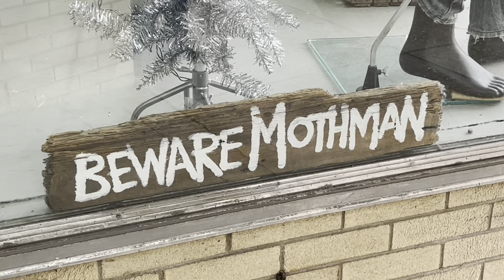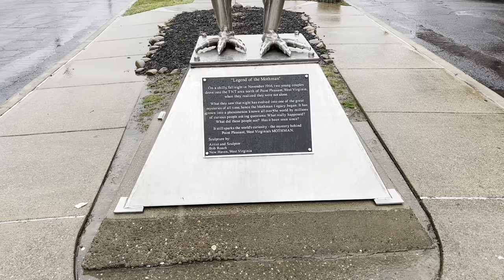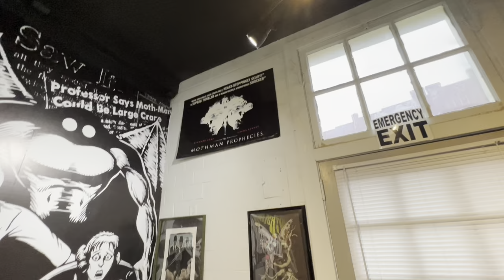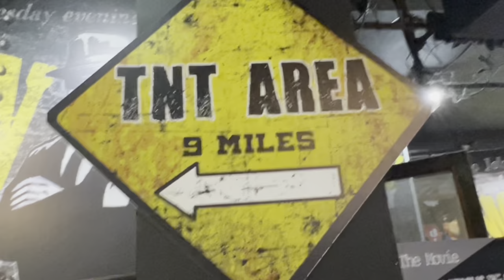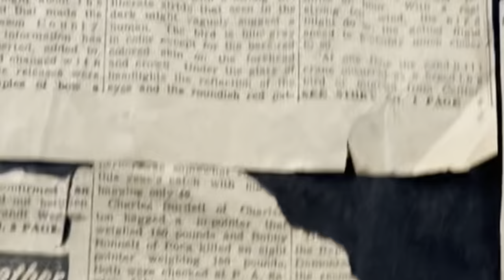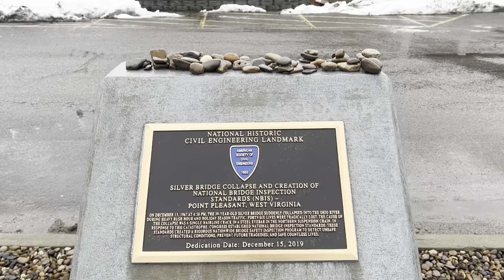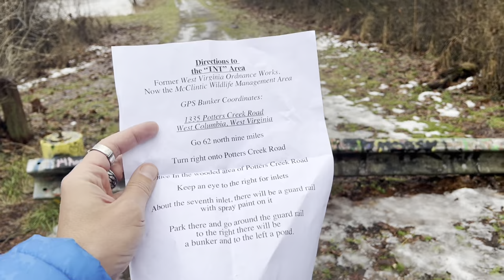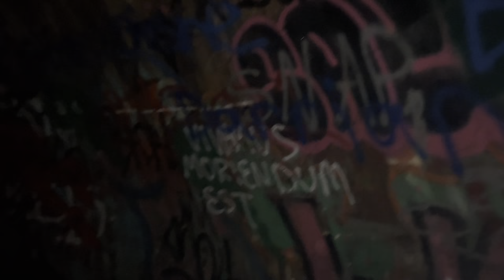ScottonTape Investigates : The Mothman of West Virginia | Collapsed Bridge, Museum, Abandoned Bunker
In West Virginia folklore, the Mothman is a humanoid creature reportedly seen in the Point Pleasant area from November 15, 1966, to December 15, 1967. The first newspaper report was published in the Point Pleasant Register, dated November 16, 1966, titled "Couples See Man-Sized Bird ... Creature ... Something". The national press soon picked up the reports and helped spread the story across the United States.

The Mothman was introduced to a wider audience by Gray Barker in 1970, and was later popularized by John Keel in his 1975 book The Mothman Prophecies, claiming that there were supernatural events related to the sightings, and a connection to the collapse of the Silver Bridge. The book was later adapted into a 2002 film, starring Richard Gere.

An annual festival in Point Pleasant is devoted to the Mothman legend.

On November 15, 1966, two young couples from Point Pleasant—Roger and Linda Scarberry, and Steve and Mary Mallette—told police they saw a large grey creature whose eyes "glowed red" when the car's headlights picked it up. They described it as a "large flying man with ten-foot wings", following their car while they were driving in an area outside of town known as "the TNT area", the site of a former World War II munitions plant.

During the next few days, other people reported similar sightings. Two volunteer firemen who saw it said it was a "large bird with red eyes". Mason County Sheriff George Johnson commented that he believed the sightings were due to an unusually large heron he termed a "shitepoke". Contractor Newell Partridge told Johnson that when he aimed a flashlight at a creature in a nearby field, its eyes glowed "like bicycle reflectors". Additionally, he blamed buzzing noises from his television set and the disappearance of his German Shepherd dog on the creature. Wildlife biologist Robert L. Smith at West Virginia University told reporters that descriptions and sightings all fit the sandhill crane, a large American crane almost as tall as a man with a seven-foot wingspan featuring circles of reddish coloring around the eyes. The bird may have wandered out of its migration route, and therefore was unrecognized at first because it was not native to this region.

Due to the popularity of the Batman TV series at the time, the fictional superhero Batman and his rogue's gallery were prominently featured in the public eye. While the villain Killer Moth did not appear in the show, the comic book influence of both him and Batman is believed by some to have influenced the coinage of the name “Mothman” in the local newspapers.

Following the December 15, 1967, collapse of the Silver Bridge and the death of 46 people,the incident gave rise to the legend and connected the Mothman sightings to the bridge collapse.

The Mothman Prophecies (2002) is a major motion picture, loosely based on the 1975 book of the same name by John Keel.

According to Georgian newspaper Svobodnaya Gruziya, Russian UFOlogists claim that Mothman sightings in Moscow foreshadowed the 1999 Russian apartment bombings.[16]

In 2016, WCHS-TV published a photo purported to be of Mothman taken by an anonymous man while driving on Route 2 in Mason County. Science writer Sharon A. Hill proposed that the photo showed "a bird, perhaps an owl, carrying a frog or snake away" and wrote that "there is zero reason to suspect it is the Mothman as described in legend. There are too many far more reasonable explanations."

Point Pleasant held its first Annual Mothman Festival in 2002. The Mothman Festival began after brainstorming creative ways for people to visit Point Pleasant. The group organizing the event chose the Mothman to be the center of the festival due to its uniqueness, and as a way to celebrate its local legacy in the town.

According to the event organizer Jeff Wamsley, the average attendance for the Mothman is an estimated 10–12 thousand people per year. A 12-foot-tall metallic statue of the creature, created by artist and sculptor Bob Roach, was unveiled in 2003. The Mothman Museum and Research Center opened in 2005. The festival is held on the third weekend of every September, hosting guest speakers, vendor exhibits, pancake-eating contests, and hayride tours of locally notable areas.